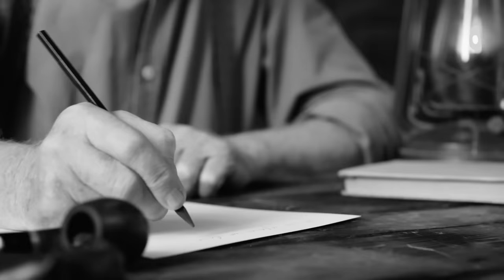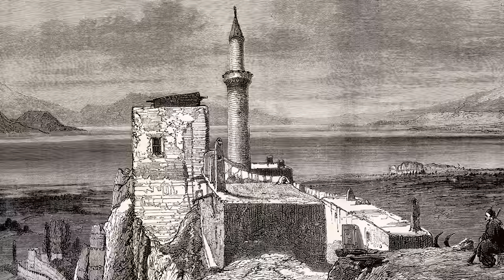Mysterious Artifacts Found Under the Sea: 5 Ancient Cities Lost Underwater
The legendary beginnings of Heracleion go back as far as the 12th Century BC, and it’s mentioned multiple times by ancient Greek historians. The city was said by Herodotus to have been visited by Helen of Troy before the Trojan war began. It is also said to be the site where the divine hero Heracles took his first footsteps in Africa.

Known as Thonis by the Egyptians, Heracleion was originally built on adjoining islands in the Nile River delta and was intersected by canals with a number of harbors and anchorages. The city was one of Egypt's main ports for international trade and the collection of taxes.

Around 150 B.C., several major earthquakes followed by tidal waves led to a 110-square-kilometer portion of the Nile delta collapsing under the sea, taking Heracleion with it. It has been left relatively undisturbed beneath the sea for thousands of years, with sand and other debris covering the remains of the city and making accidental discovery very unlikely.

In the early 2000s, however, a group of divers working off the Egyptian coast found a large piece of rock under the seabed and brought it up to land. It was a section of Hapy, the God of fertility, whose statue stood at the Western mouth of the Nile as a gatekeeper for Heracleion. They continued searching and eventually unearthed six more pieces, along with other treasures including the ruins of temples, shards of pottery, precious jewelry, coins, oil lamps, processional barges, and busts.

As the years have gone on, more and more artifacts continue to be found. In 2021, a team from the European Institute for Underwater Archaeology, led by French marine archaeologist Franck Goddio, uncovered new parts of the underwater city. The new discoveries include remains of a large tumulus - a Greek funerary area - along with “sumptuous finery offerings” that suggested “spectacular ceremonies must have taken place there.”

The discovery of these kinds of artifacts within Heracleion points to the interplay between Pharaonic and Greek societies and the role trade played in binding the two together. Ongoing surveys and excavations of Heracleion bring new knowledge of the fallen city every year...